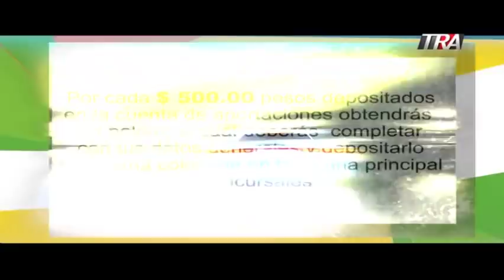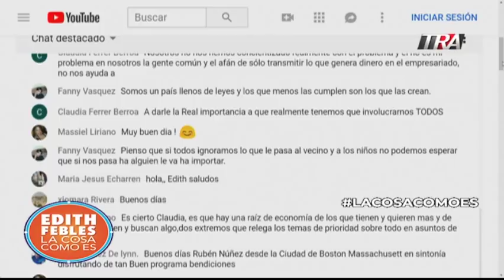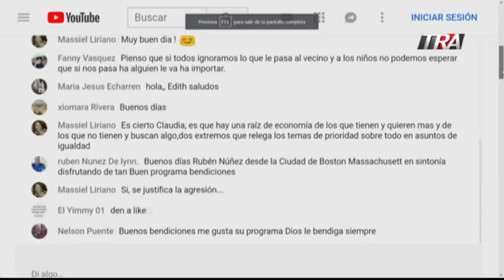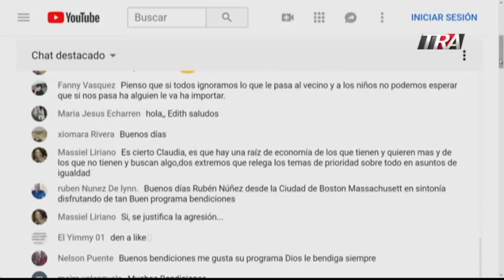Edith Febles | 2/3 El rol de los medios de comunicación frente a la violencia de género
El rol de los medios de comunicación  frente a la violencia  de género